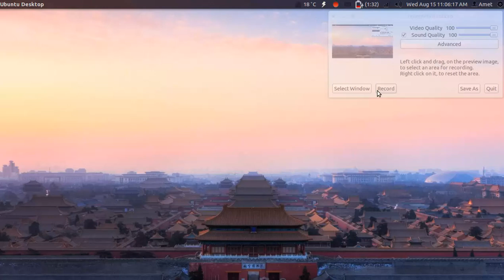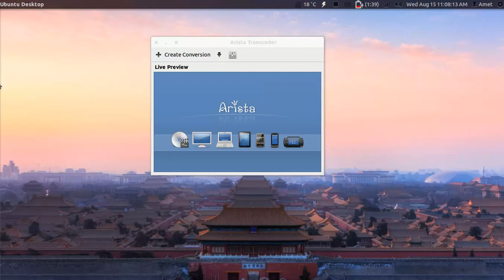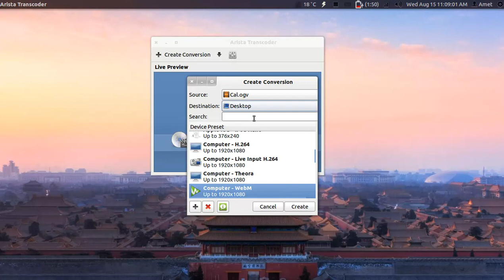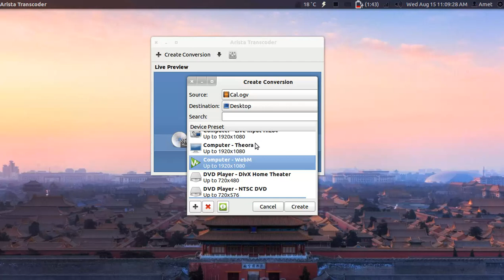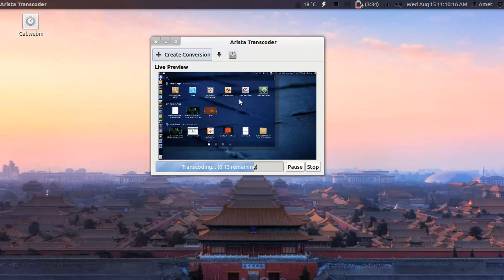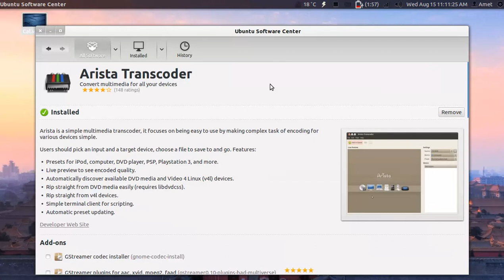App de la semana - Arista transcoder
/ LÉEME /

Amet Alvirde presena "Arista transcoder" una app que sin duda no puede faltar entre tus favoritas, convierte videos a un sin fin de formatos y disfrútalos en prácticamente cualquier dispositivo.